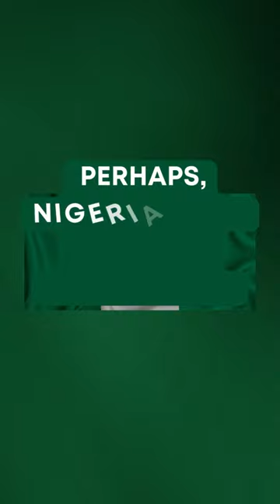Lessons you should learn from Chief Okotie Eboh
Nigeria Former Minister of Finance Chief Festus Okotie Eboh was one of our lost heroes assassinated in the 1966 coup who might have contributed to the growth of the country